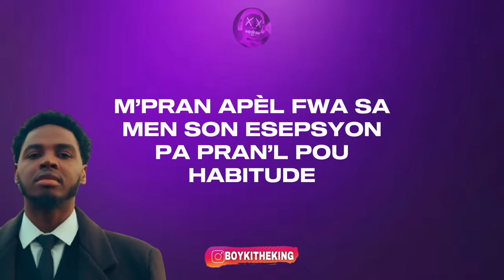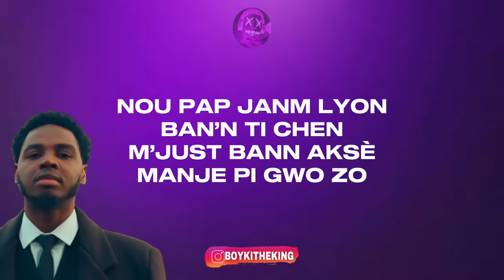WENDYYY - C.E.O (Lyrics)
Wendyyy King est de retour avec un nouveau son intitulé « C.E.O » Qui signifie Chief Executive Officier est un terme employé pour désigner le PDG ou encore le DG d'une entreprise. Ce métier est généralement occupé jusqu'à la fin d'une carrière et représente l'apogée d'une évolution professionnelle.

Wendyyy en profite pour nous teaser la sortie de son prochain ALBUM « TROIS » pour 21 Fevrier 2024.

3 Album Wendyyy
Twa Album Wendyyy
Trois Album Wendyyy
CEO WENDYYY CEO